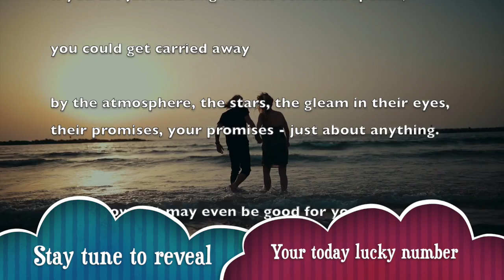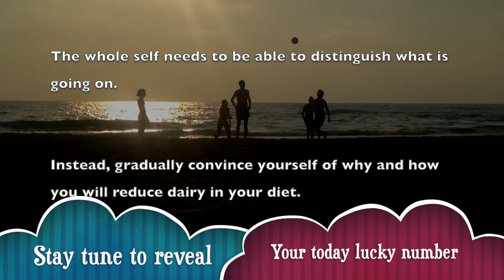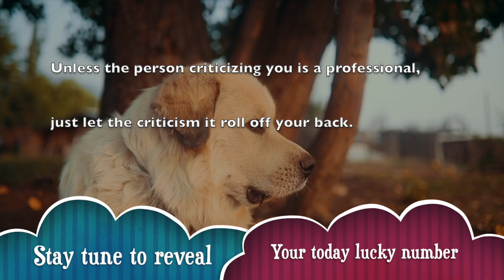Tuesday, December 24 : Cancer horoscope for today || Signs never lie